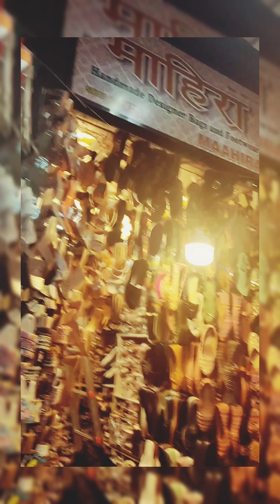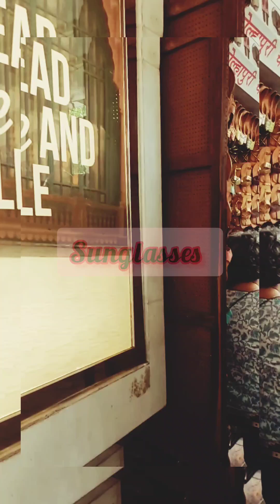A virtual tour of Colaba Causeway Market, Mumbai.shopping.maharashtra mumbai india .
Important tips about Shopping at Colaba Causeway Market, Mumbai:-

1.One stop destination for shopping:-
artificial jewellery
gift-items
2.Open from 10.00a.m-9.00p.m.
3.Open on all 7 days of week.
4.You must bargain.
5.Must carry a large carry-bag with you for easy handling of purchased items.

Musician:Jeff Kaale